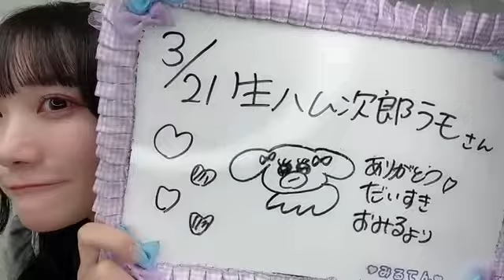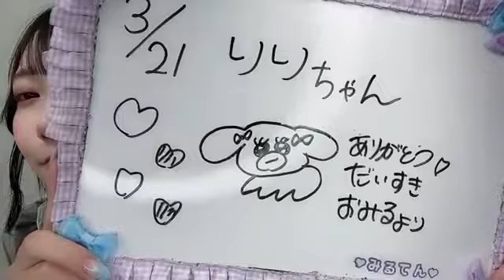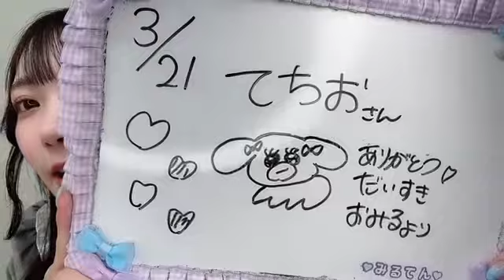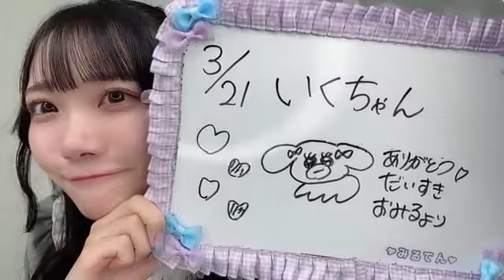SHOWROOM 本田 珠由記（≠ME） 2024年03月21日21時34分11秒